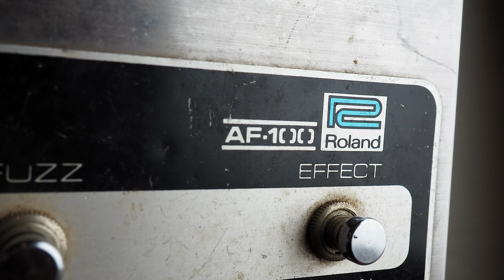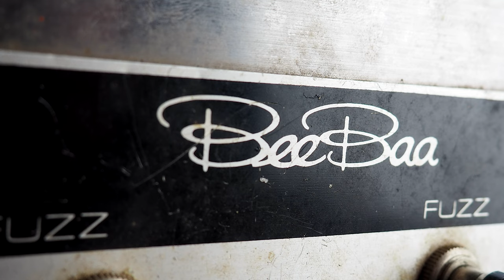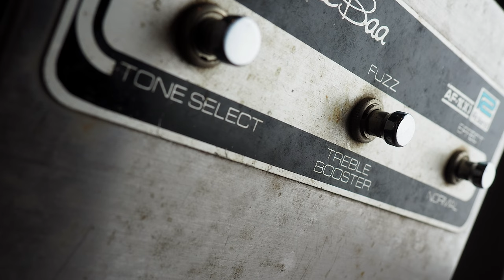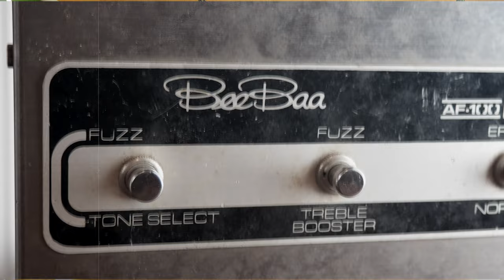Roland AF-100 BeeBaa Fuzz and Treble Booster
Built from 1972-79, the Roland AF-100 Bee Baa is one of the classic icons of great vintage fuzz pedals, offering a combination of Fuzz and Treble Booster, which can be engaged individually or together.

Mesa/Boogie Mark 5:25